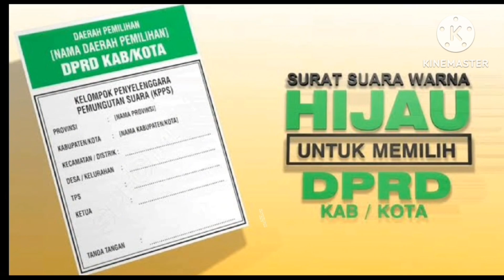Partai Buruh Dapil 6 Indramayu